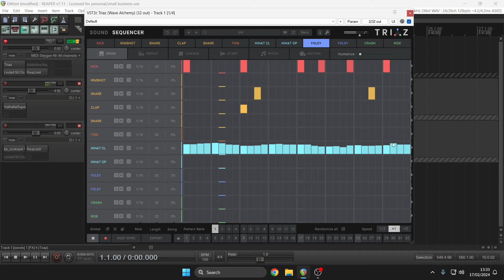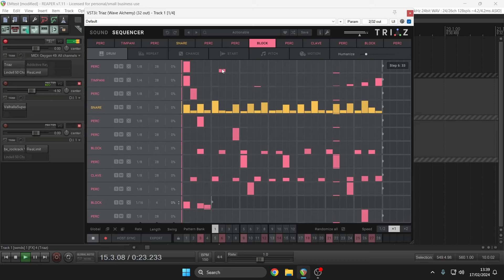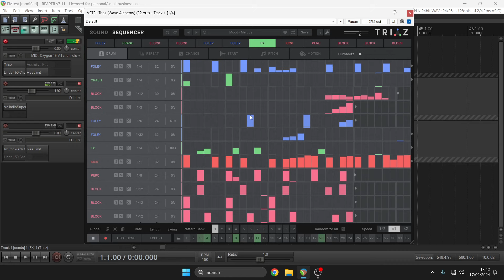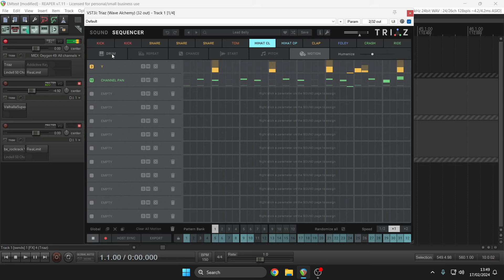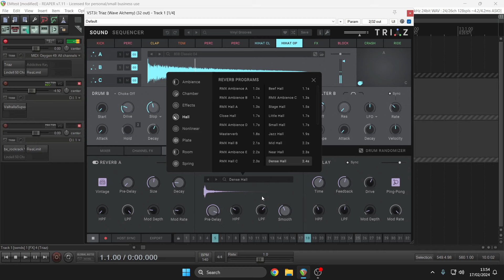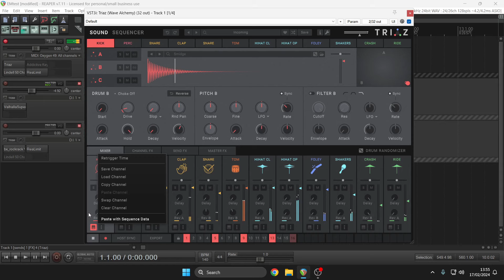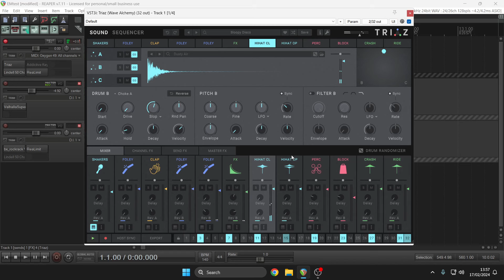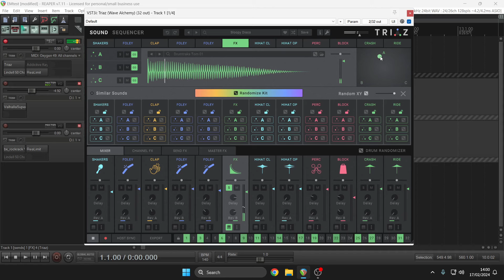Triaz Drum Machine by Wave Alchemy (No Talking)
Next Level Drum Production

Elevate your music with Triaz, an innovative drum engine designed for unparalleled beat creation.

With lightning-fast polyrhythmic sequencing, advanced drum layering, dynamic mixing tools, and intelligent randomization, Triaz redefines the art of drum production.

Experience beat making like never before with per-step parameter modulation. Dive deep into a vast sonic landscape with 700+ presets and 15,000 meticulously designed drums.

Effortlessly import and organize your own samples and export your creations via Audio and MIDI at the speed of inspiration.

15,000 meticulously crafted drum samples covering a huge range of styles
 700+ production-ready presets spanning 18 modern genres. Preview beats on the fly, build your own playlists, randomize, and more
 Effortlessly Import & organize your own samples with automatic categorization
 Instantly generate brand new beats and kits with a single click using Triaz’s intelligent Drum Randomizer
 Create entirely new drum sounds effortlessly using Triaz’s unique, visual approach to drum layering
 Create ever-evolving beats using intuitive visual polyrhythmic sequencing with independent playback rate, swing, and step-length per lane. Go further with pitch, probabilistic chance, repeats, and note offset, per step
 Creatively sequence and modulate parameters in sync with your beat using Triaz’s innovative motion sequencer
 Export your beats with unrivalled flexibility. Effortless drag and drop audio stems, full mixes or MIDI directly into your DAW for further tweaking
 Introduce organic movement and humanized timing to your beats with sequencer humanization
 Get creative with multi-mode filters, envelopes, distortion, LFO’s, modulation, reverse, random panning, start position, and more. All available per layer
 Use slop to add humanization to each drum hit by subtly randomising volume, tuning, start position and filter cutoff
 Powerful channel FX include a visual tilt EQ, punchy mastering-grade compressor and a creative channel strip featuring a transient shaper, OTT maximiser, stereo widener, analog modelled saturation and an emulation of the iconic SP-1200 sampler’s tuning, bit-crushing and sample rate reduction circuitry
 Professionally master your drums with exceptional clarity and loudness. Triaz’s master FX features a four-band mid/side EQ, an analog inspired bus compressor and a powerful maximizer featuring multi-mode saturation, characterful noise layering, an OTT style multi-band exciter, a dynamic modern limiter and a transparent hard clipper fined tuned for drums
 Play any sound over a 2-octave range of pitch to create musical percussive rhythms, pitched tom fills or anything in-between
 Record into Triaz’s sequencer in real time using a metronome and choose whether to quantize or keep the nuances of an unquantized performance
 A creative effects suite features a lush algorithmic reverb, an analogue-style delay, and a convolution reverb boasting 350 impulses captured from some of the best hardware reverbs and acoustic spaces in existence
 Easy to use multi-output support with customizable routing and mapping
 Dedicated visual Mixer with individual volume control, pan, and effects sends for each channel
 Save / load / swap entire drum channels whilst keeping your sequence intact
 Host automate any selected parameter
 Resizable high-definition UI